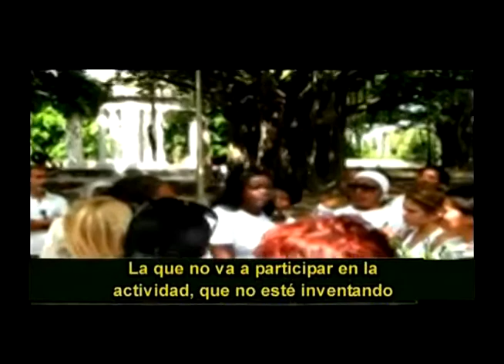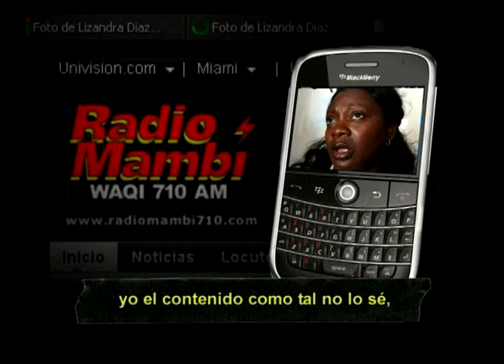Berta Soler ... el contenido de la carta a Su Santidad como tal no lo sabía...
Berta Soler no conocía el contenido de la carta que ella misma había dirigido a Su Santidad Benedicto XVI, y además tenía opiniones. Evidentemente se trata de un caso insólito de malabarismo mediante el cual la verdad siempre brilla por su ausencia, o lo que es igual es sustituida por la urgencia de cobrar lo que le toca al mercenario de turno.